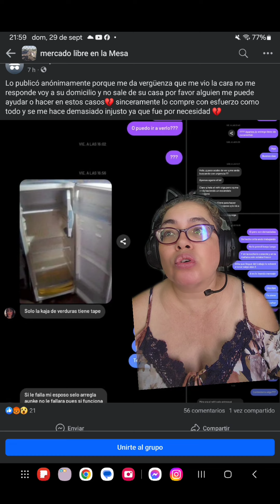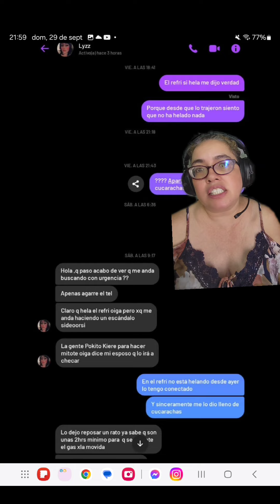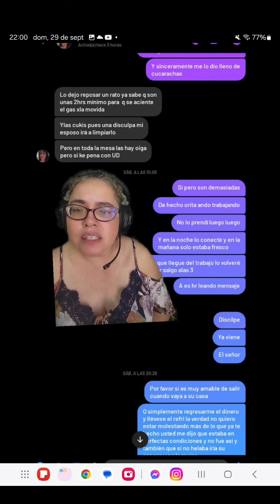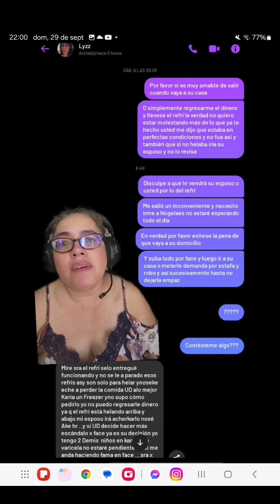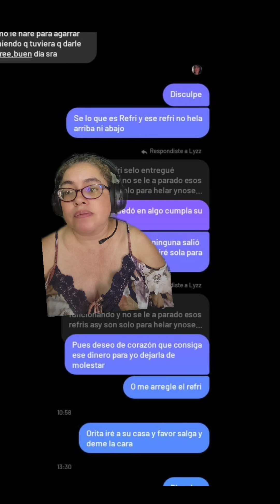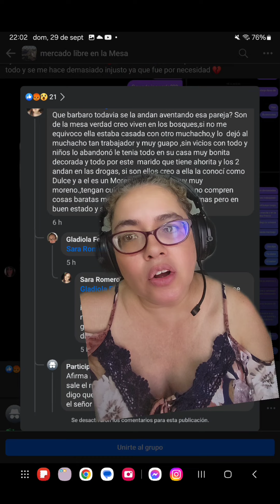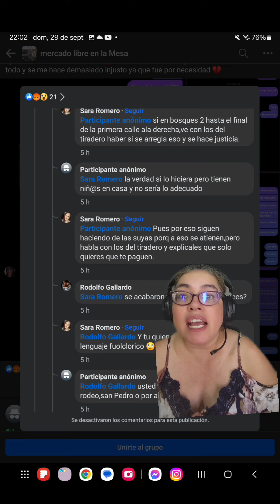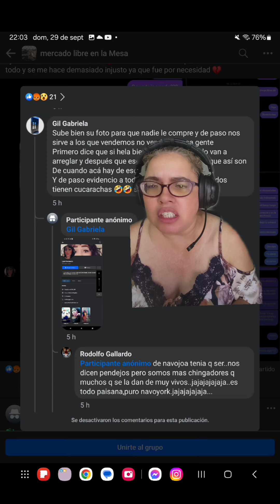LADY refri con CUCARACHAS de Navojoa